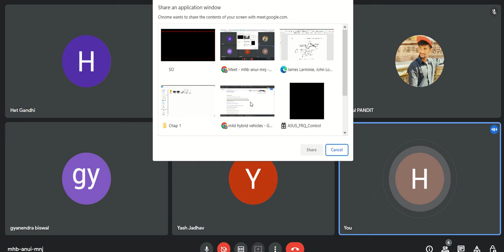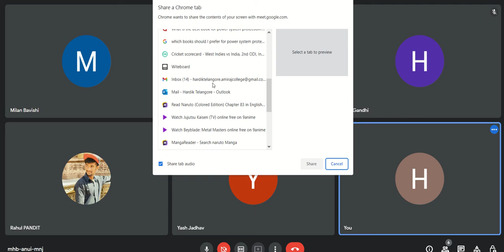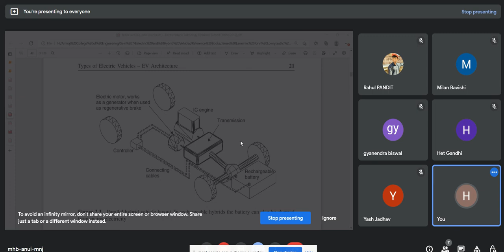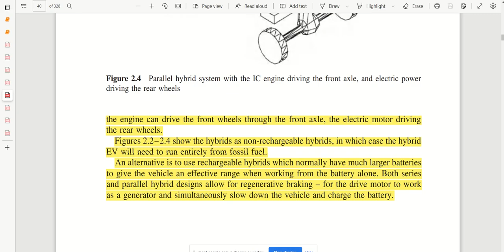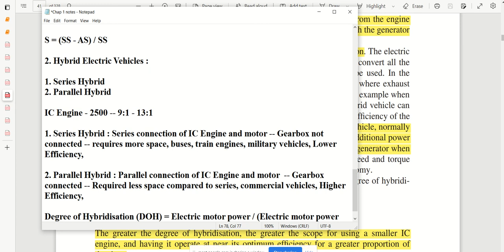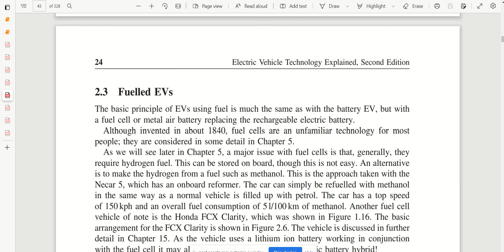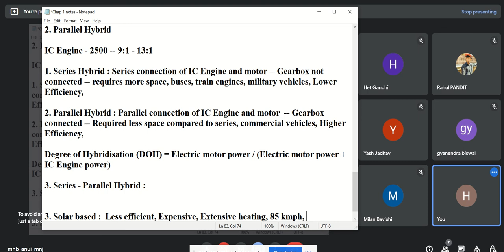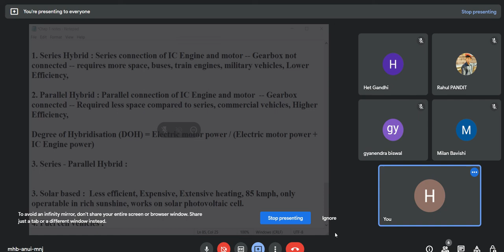Hybrid Electric Vehicles(HEV) | Solar Powered Vehicles | GTU EE Sem - 7, EHV CH-1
In todays lecture we have discussed the remaining portion of previous lecture about hybrid electric vehicles and solar powered vehicles.